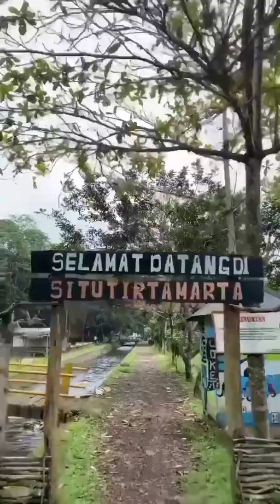Dawet Ayu - Rasikin Singodimedjo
Pencipta : Rasikin , Rad Cloud Dirgantoro Kesumojati.